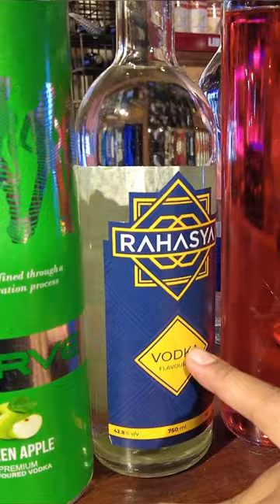Goa Vodka Prices 😍🍸